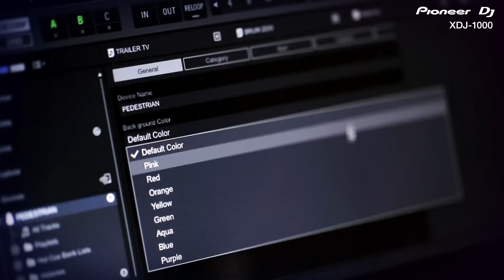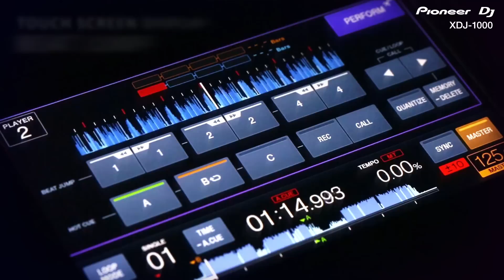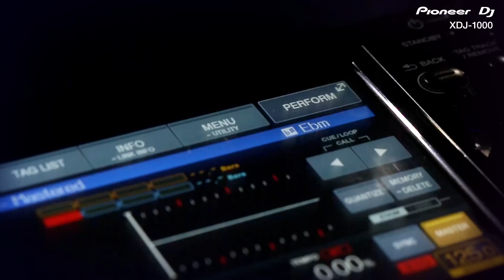Pioneer XDJ-1000 Official Introduction with Pedestrian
Digital DJs can redefine their creative horizons with the XDJ-1000: the first in a new line-up of digitally focused, USB-only, rekordbox™-ready players.

The XDJ-1000 is Pioneer DJ’s first ever deck to feature a touch screen, a familiar club layout and a host of pro-DJ performance features.

The large, full-colour LCD touch screen puts intuitive control at DJs’
fingertips; its interactive GUI has tabs for Browse, Play and Perform, giving DJs instant access to the player’s full armoury. Many features are inherited from the top-flight CDJ-2000NXS, including 206 mm jog wheels, Slip Mode, Quantize and Beat Sync. Plus the brand new Quantized Beat Jump/Loop Move feature means DJs can spontaneously move 1, 2 or 4 beats backwards or forwards within a loop.

The XDJ-1000 revolutionises browsing; DJs can use the Qwerty touch-screen keyboard to search for keywords, then scroll on-screen or with the large rotary dial. DJs can analyse and prepare their tracks in rekordbox (PC/Mac) or the rekordbox app (iOS/Android), and the XDJ-1000 will display at-a-glance information such as Wave Zoom, Beat Counter, Phase Meter and Key Analysis – as well as provide instant access to their pre-prepared cues, loop and customised settings. Plus DJs can colour code their playlists and the illuminated USB port will reflect that colour so they instantly know what’s on each USB key.

The XDJ-1000 meets the growing demand for a USB-only player with all the performance pedigree of the CDJ set-up. And it’s compatible with KUVO – Pioneer DJ’s community, which enables DJs to provide clubbers with live set information in real time – making it a must-have player for the next generation of DJs.

The XDJ-1000 will be available from late November 2014.

Watch Pedestrian's unique performance on four XDJ-1000s and a DJM-850